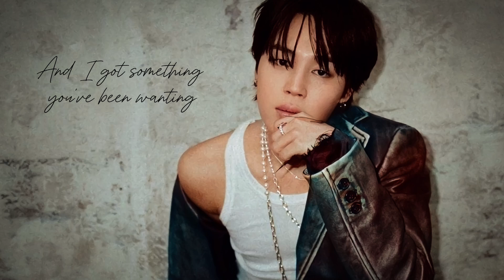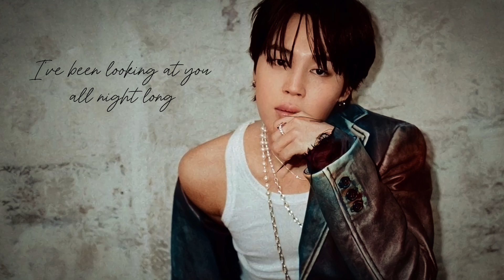(AI COVER) | jimin - mi casa su casa by omar rudberg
hey y’all, how are you?

pls give me credits if you use it